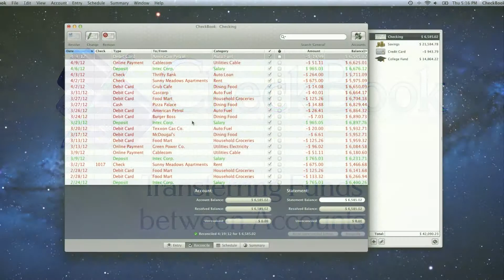CheckBook • Transferring funds between Accounts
Learn how to transfer funds between Accounts in CheckBook.

"Where does all my money go?" you've asked yourself. You've written it down in your paper check register but it can't sort and categorize your transactions and it will never balance itself. You've tried medieval torture devices like Quicken® but they're so full of features you'll never use that it's actually painful just to enter the raw data.
What you really need is a friendly personal finance tool that gets the basics just right and keeps things simple. That's where we come in. Introducing CheckBook 2, the powerfully simple personal finance manager.